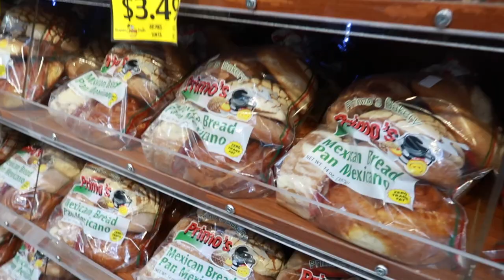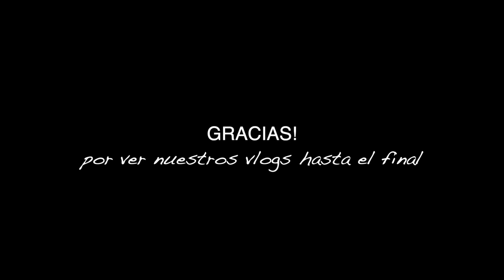Kathy buscando papá 🤭😅 + llegaron mis resultados 🏥 + vinieron a Limpiar y nivelar el patio 🏡